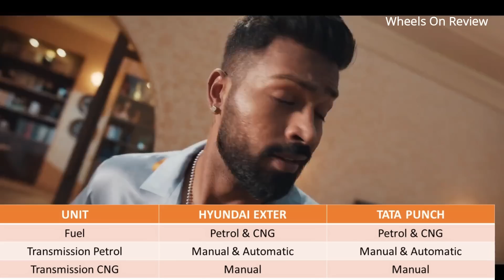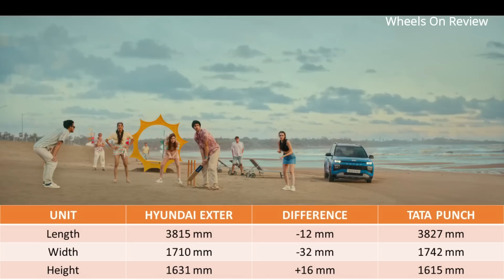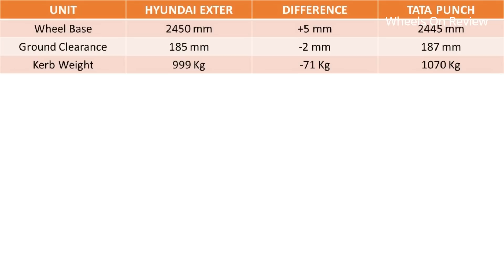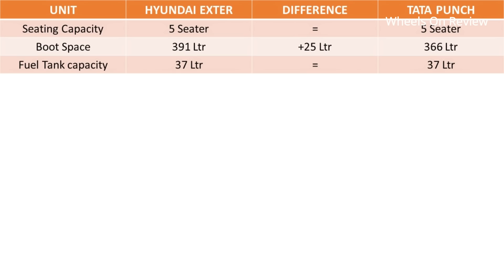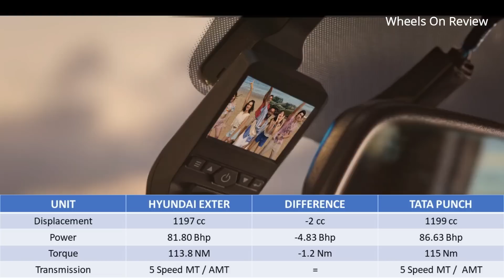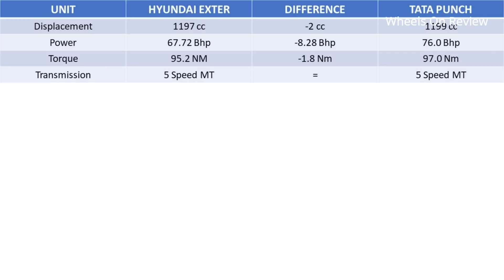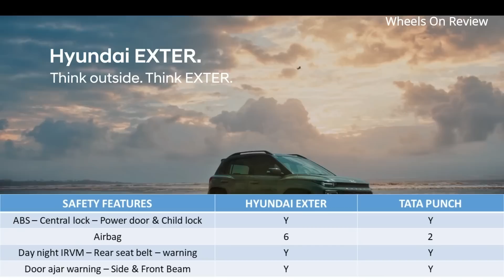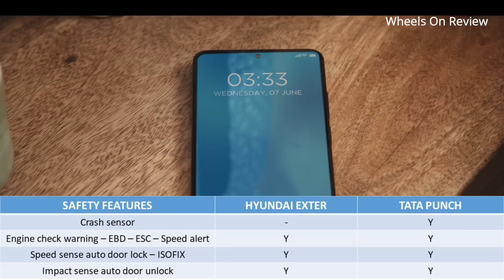Hyundai EXTER vs Tata PUNCH - Comparison review - Micro SUV car - Best budget car - Wheels on review